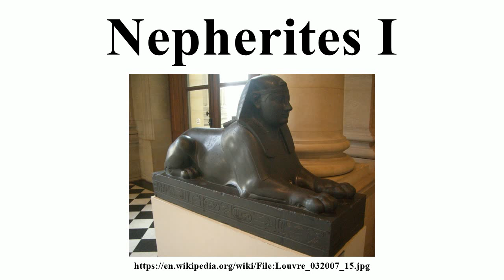Nepherites I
Image-Copyright-Info
Image-Copyright-Info